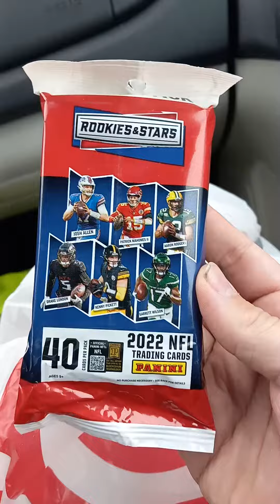Card Hunting Success Episode #39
Here is the newest card hunting success episode number thirty-nine. In today's episode I picked up 4 2023 @ToppsStudios series 1 retail packs and one pack of 2022 @panini rookies and stars football from Target.  I just need fat packs of series 1 before I open retail packs of series 1 on the channel for you all to see. I hope everyone enjoys the video.